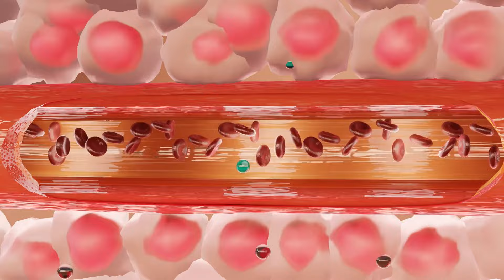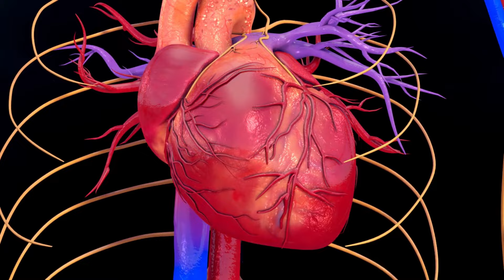부추를 이렇게 드시면 혈관염증 사라지고,고혈압 생리통 노화방지 혈당수치 싹 잡아줘요!!!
한국인들에게 오래동안 사랑받아온 부추를 즙으로 드셔도 좋아요. 특히 부추드실때는 식초와 함께 드시면 간기능 개선에 효과적인지라 피로해소와 간보호 효능이 더좋아진다고 합니다. 부추는 한자식 이름을 보면은 남자정력에 좋다는 의미가 많이 담겨져있는데 남자뿐만아니라 여성들에게도 몸을 따뜻하게 해주며 피부노화예방도 하며 생리통으로 고생하시는 분들이 부추를 드시면 몸을 따뜻하게 해주어 생리혈을 풀어주어 생리통의 고통에서 벗어나게도 해준다고 합니다..